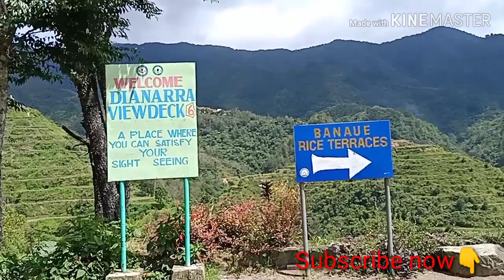Trip to Banaue Rice Terraces, Ifugao